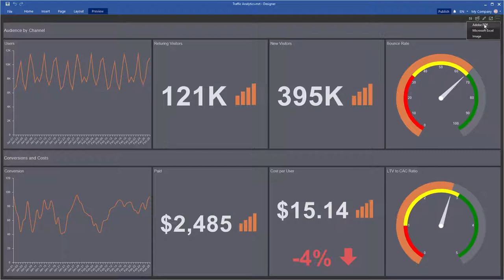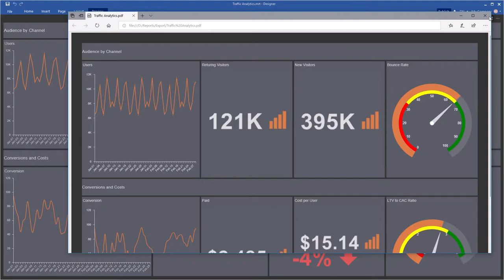Interactive Dashboard: Exporting Dashboard to PDF File [Shot on v2019]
This video demonstrates how to:
1 Export a dashboard to PDF File.